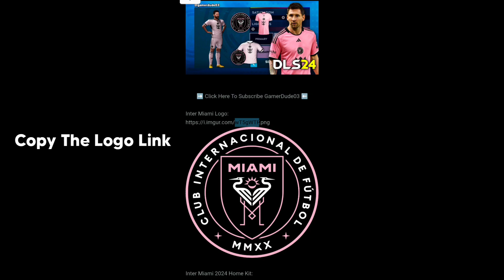Inter Miami 2024 Kits | DLS 24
0:00 Introduction
1:00 How To Install Kit